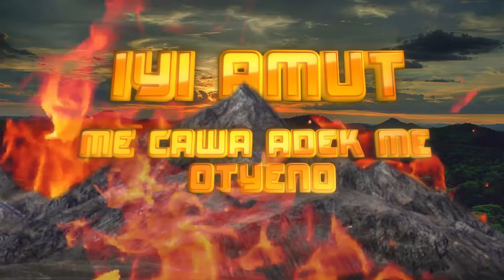Mac Olyel Iwigot - kop amako jo ame tye kede angwal ame woto ikwac iboma